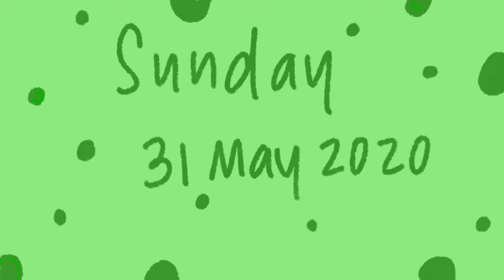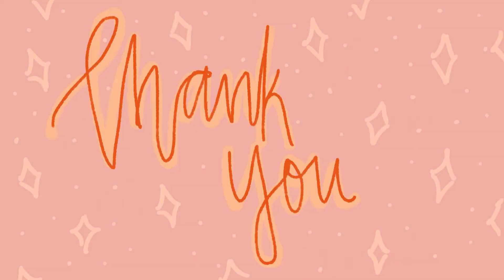What I eat in a week (BREAKFAST EDITION)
This is what I eat in a week (breakfast edition) YASSS coffee is essential.
{open for info & links}

The only place you can find me

Tech
Filmed on Samsung A50
Edited on Filmora9